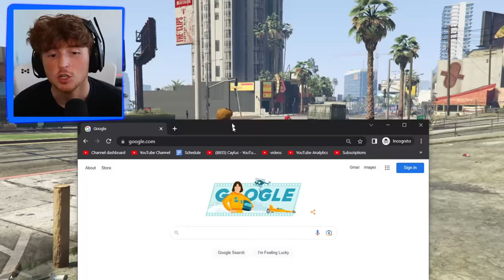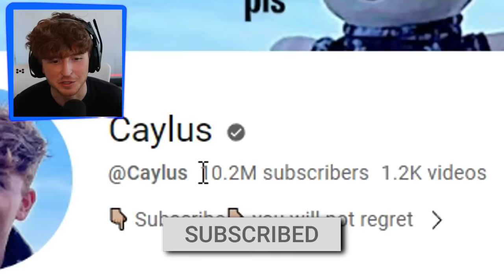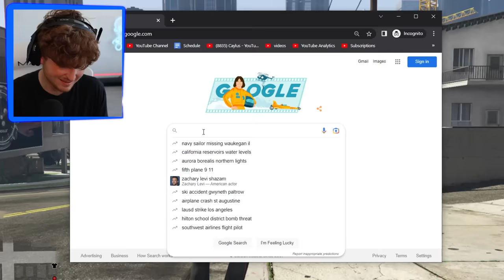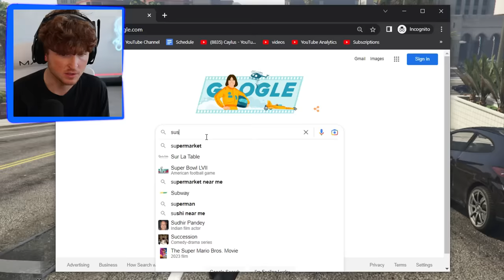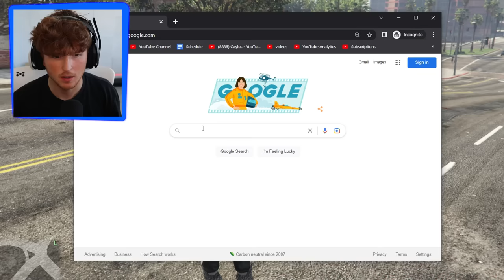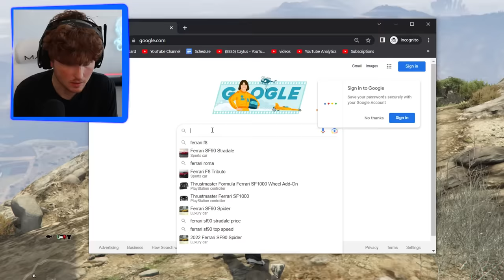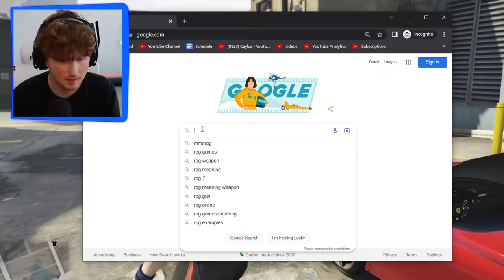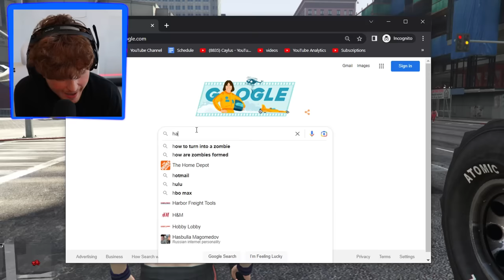Everything I Google, Comes To Life in GTA 5!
Today, EVERYTHING I GOOGLE Comes to LIFE in GTA 5! This video was HILARIOUS!! Watch until the END